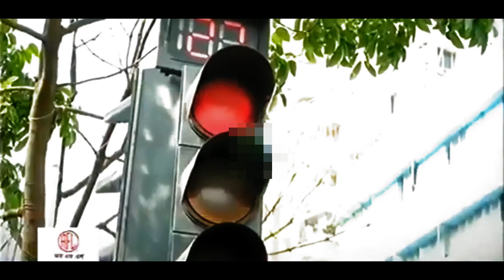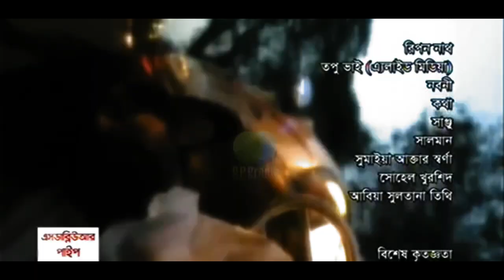Bangla New Natok - Twelve Hours | টুয়েলভ আওয়ার্স | Afran Nisho | Nusrat Imrose Tisha | Kanonyaan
Name : Twelve Hours (12 Hours) | টুয়েলভ আওয়ার্স
Super Cast : Afran Nisho, Nusrat Imrose Tisha, Shoumi
Director : Mohammad Ali Munna

Dear LOVELY Viewers,